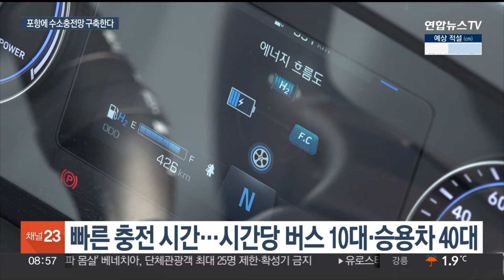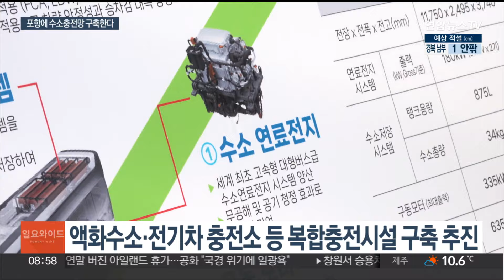"친환경 수소 도시 선도"…포항, 대규모 충전소 설치 / 연합뉴스TV (YonhapnewsTV)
"친환경 수소 도시 선도"…포항, 대규모 충전소 설치

[앵커]

기후위기 극복을 위한 탄소배출 규제 강화로 수소가 친환경 에너지로 급부상하고 있습니다.

친환경 도시를 목표로 하고 있는 포항이 수소 산업 생태계 조성에 나섰습니다.

정지훈 기자입니다.

[기자]

경북 포항에 첫 수소충전소가 마련됐습니다.

3,300여㎡ 부지에 한 시간에 최대 300㎏을 충전할 수 있는 대용량 수소충전소로 경북에서 가장 큰 규모입니다.

각각 100㎏ 용량을 가진 충전기 2기를 갖추고 있는데 빠른 충전 속도가 장점입니다.

시간당 버스는 10대, 승용차는 40대를 충전할 수 있고, 하루 동안 최대 수소 버스 160대까지 충전할 수 있습니다.

포항시는 오는 2030년까지 16곳에 수소 충전시설을 마련하고, 친환경 수소 차량을 5천여 대로 늘릴 계획입니다.

우선 내년부터 국비 등 108억원을 투입해 버스를 포함한 수소차 99대를 보급하는 것이 목표입니다.

산업도시인 포항의 탄소 중립 실현과 기후변화에 능동적으로 대처할 수 있는 발판을 마련하는 데 기업들도 손을 보탰습니다.

포스코 등 환경·사회·지배구조(ESG) 선도 기업들은 통근버스를 수소버스로 전환하는 협약을 체결했습니다.

앞으로 3년 내 118대 이상의 통근버스를 수소차로 바꾸는 데 뜻을 모았습니다.

이밖에 영일만산업단지에 액화수소 충전 인프라와 초고속 전기차 충전소 등 다용도 복합충전시설도 갖출 계획입니다.

[이강덕 / 포항시장] "앞으로 우리 포항의 수소 산업이 어떻게 발전해 나가야 할지에 대한 시작을 이제 알리는 거고요. 관련된 여러 가지 수소 연료전지 산업이나 이런 것들도 함께 확산해 나갈 수 있는 계기가 될 것 같습니다"

철강과 이차전지 소재 분야에 이어 수소 인프라 구축으로 포항시의 수소 산업 생태계 구축에 시너지 효과가 기대됩니다.